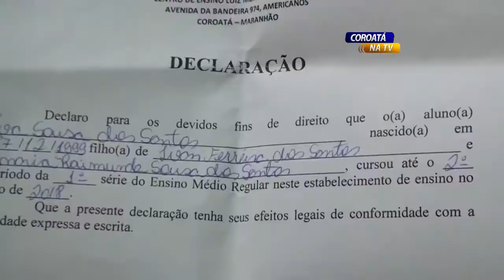ALUNAS SÃO EXPULSASDE ESCOLA POR CAUSA DE SAPATILHA